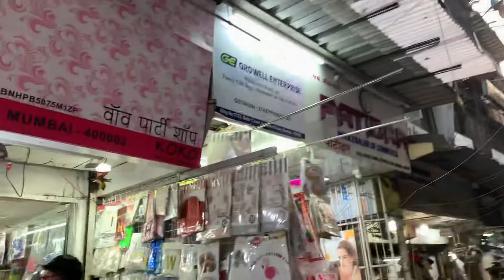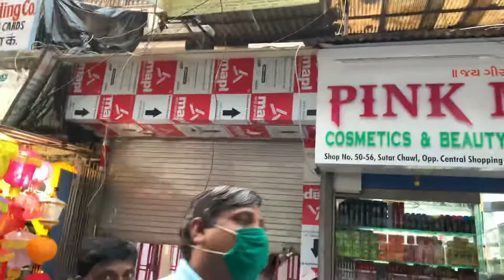A guli of Crawford market Mumbai, 4K original video shot by iPhone SX max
Crawford market mumbai the most crowded area of the city